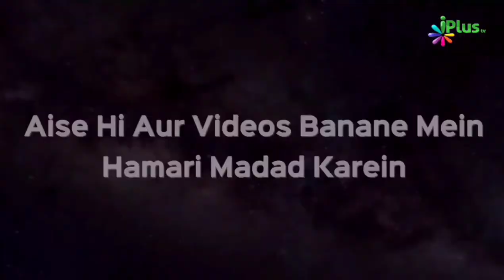Saare Body Parts Rozana Zubaan Se Kya Request Karte Hain Aur Kyun? | Sk Khalil Ur Rahman Sanabili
Saare Body Parts Rozana Zubaan Se Kya Request Karte Hain Aur Kyun? | Shaikh Khalil Ur Rahman Sanabili | iPlus TV